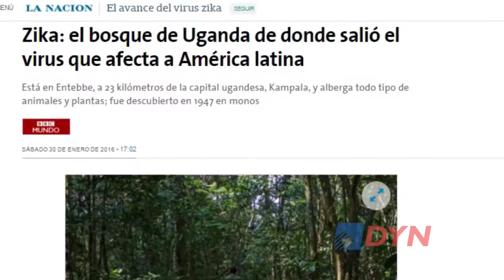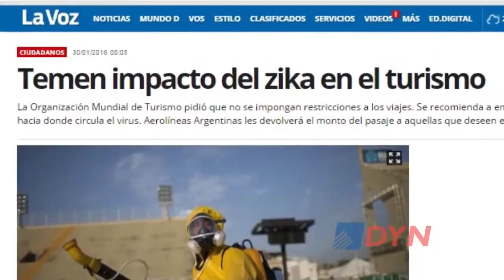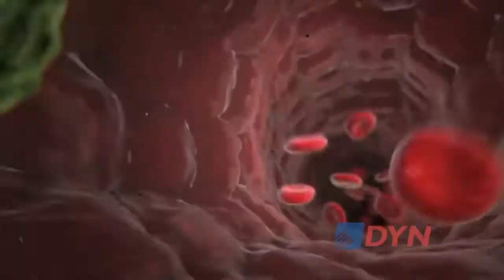Vírus del Zika síntomas y consecuencias de la enfermedad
I'm sure we all remember the headlines about the serious Zika virus outbreak in Brazil just before the 2016 Olympic Games. This video explains the symptoms and serious threat the virus poses to pregnant women.